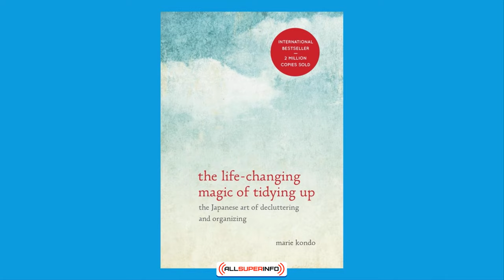Video 08 Top 5 Books and Documentaries about Minimalism